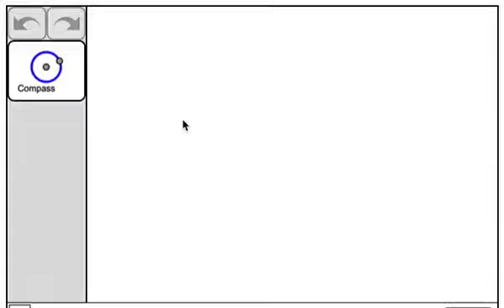How to Use the Compass Tool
This silent tip video demonstrates how to use the Compass tool.